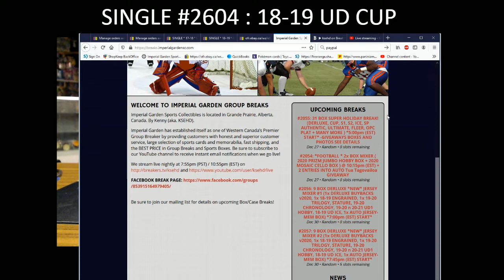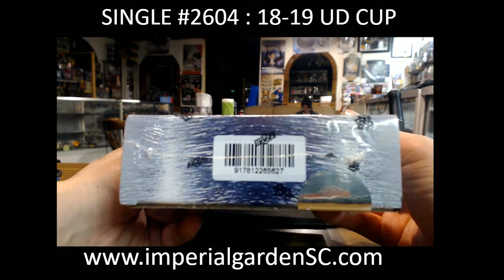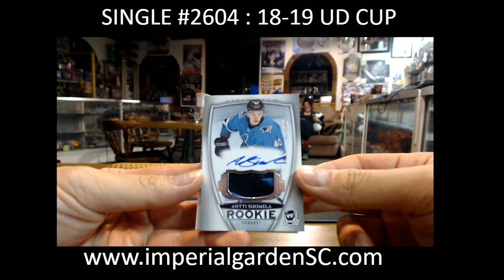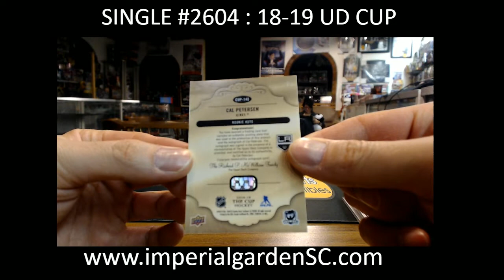SINGLE BREAK #2604 : 18-19 UD THE CUP (EXQUISITE) NHL HOCKEY BOX